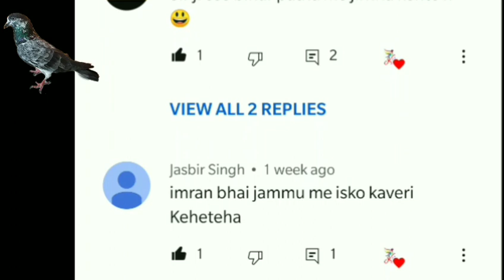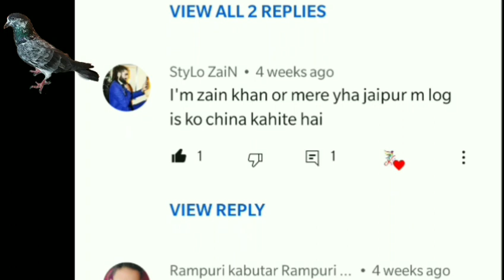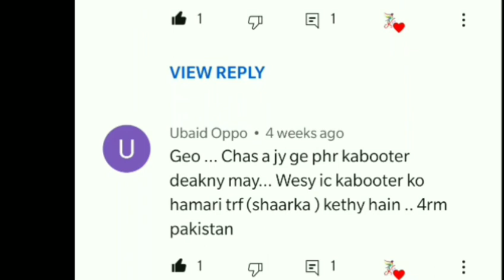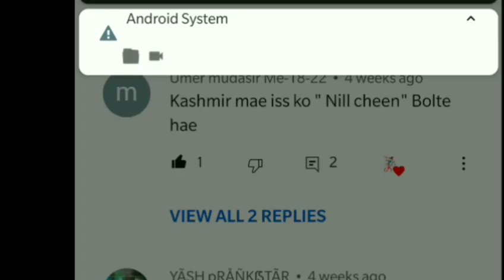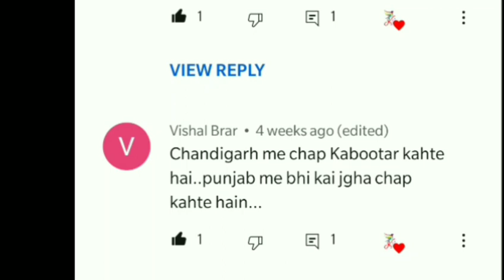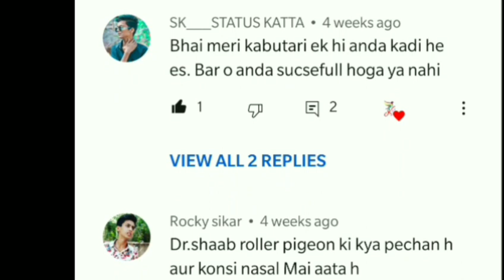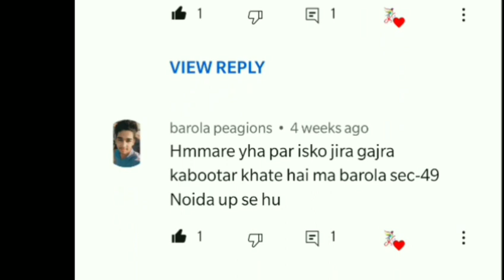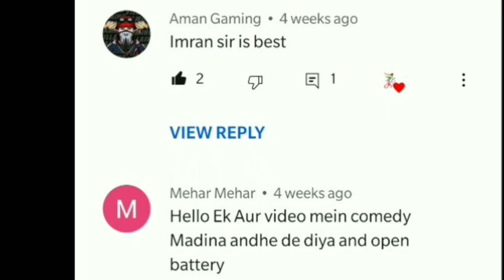karasu kabutar ki kitne naam se jana jaata hai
Karasu kabutar ko kitne namo se jana jata hai

2) kabutar jind jaan WhatsApp group me add hone ke liye niche diye link Ko click karo

3) Facebook group join karne ke liye niche diye link Ko click kare

5) chhatri pr Lagane ka tarika tarika... mn